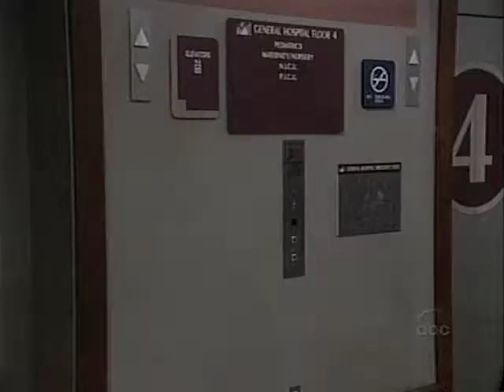GH 11 19 04